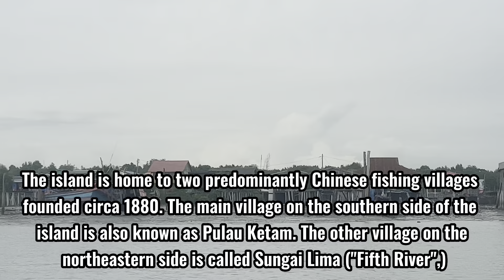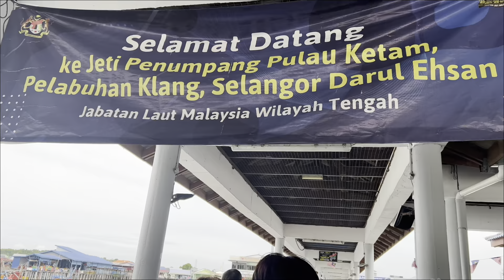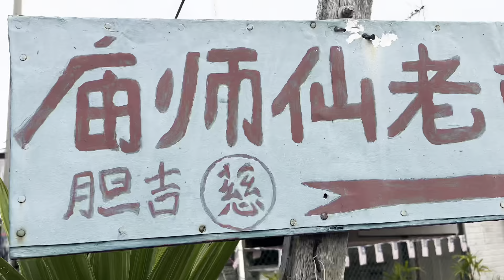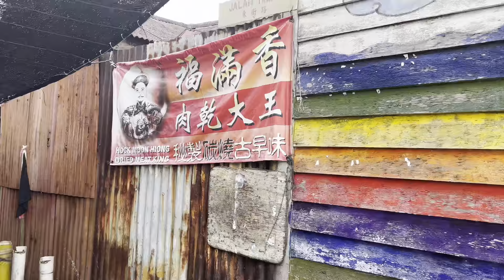Pulau Ketam Day Trip | Travel Vlog End of 2022 | Malaysia#Pulau Ketam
Pulau Ketam makes me feel very comfortable and a good place to relax. There are hotels, shops, seafood restaurants and a bank. It is a tourist attraction worth visiting. If you want to know more, you can search on Google website"